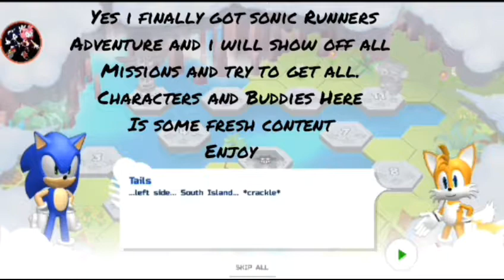Sonic Runners Adventure Yes Is Back Sort Of Sonic Goes Of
Music Go Quickly Sonic Runners

Yes i finally take a look at the Sequel of The original Sonic Runners and its ok the graphics are ok the running animation is bad the Roulette is not available thankfully the purchase of characters and Buddies by paying gold rings is a great concept

BTW you can play this game offline mode u dont need Internet to play the game so that's a positive